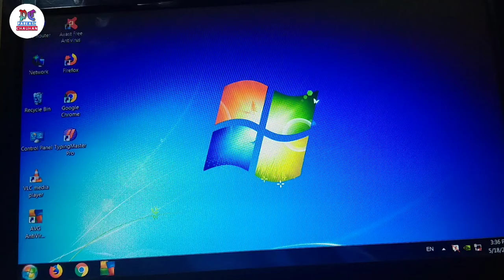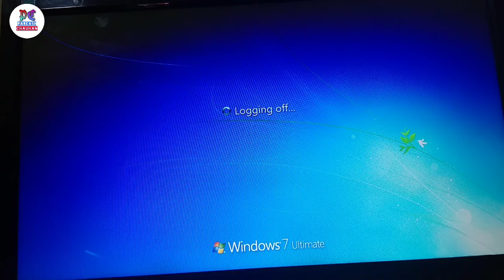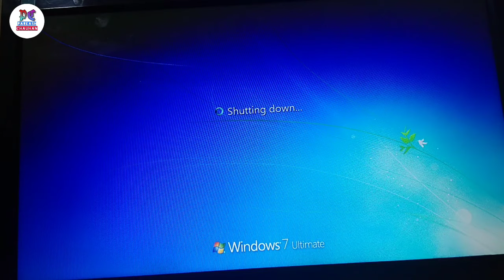How To Reset Windows 7 PC In 2020 || How To Factory Reset Computer In Hindi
Aaj video me sikhaya hai ki Computer ko Reset Kaise Kare

How To Perform Factory Reset On Windows 7?

Covered Topics

1 - How To Factory Reset Windows PC
2 - How To Reset Windows 7 PC
3 - How To Reset Windows 7 Computer
4 - Windows 7 Ultimate Reset
5 - Computer Ko Reset Kaise Kare
6 - How To Reset Computer
7 - Factory Reset Windows 7 PC

Video achha lage to Like or share jarur karna